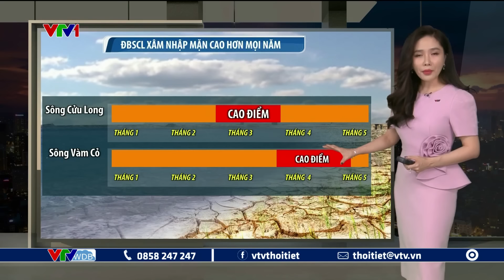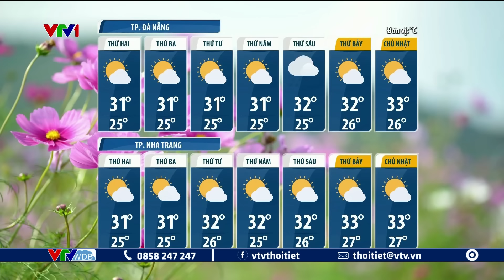Dự báo thời tiết dài hạn từ ngày 25 đến ngày 31/03/2024 | VTVWDB